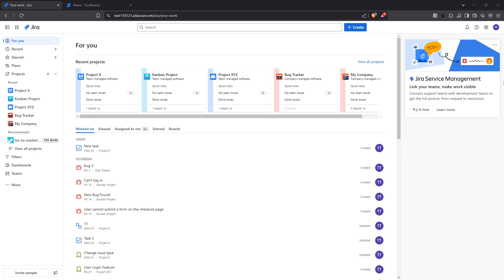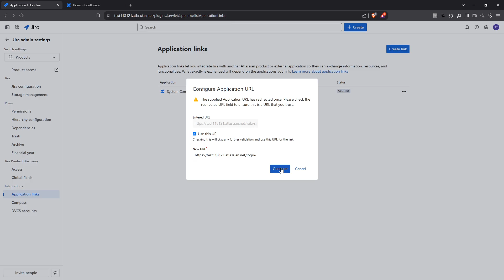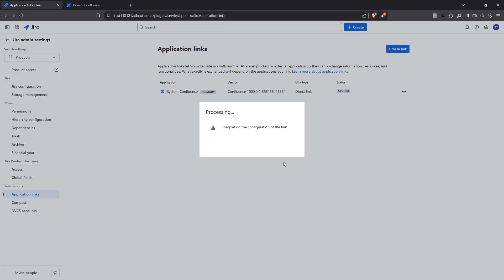How to Link Confluence With Jira [2025 Full Guide]